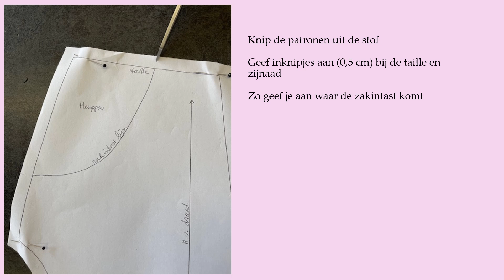RONDE INSTEEKZAK powerpoint/ video